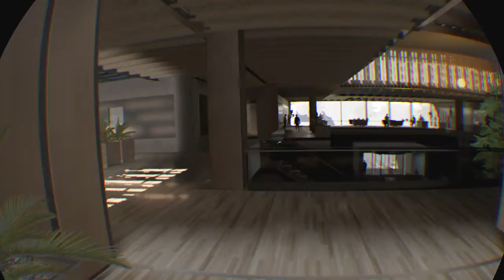HITMAN 3 Office corpse play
Here comes the Rampage